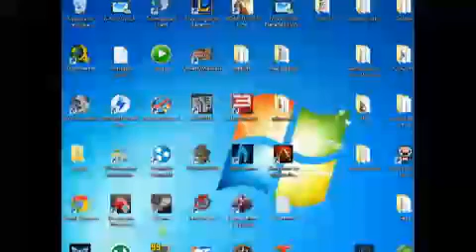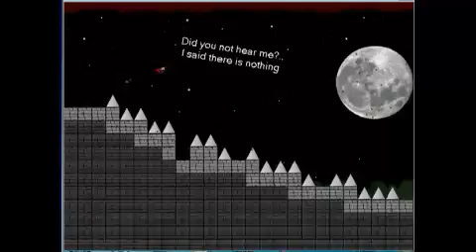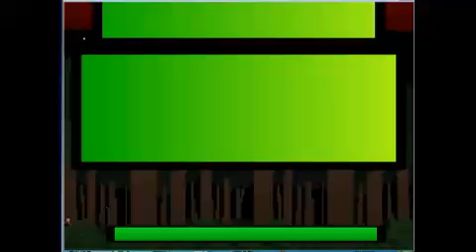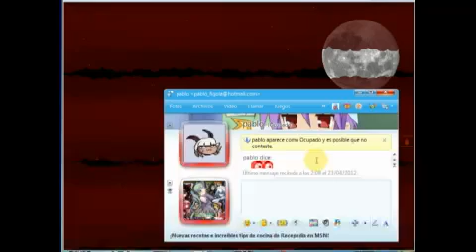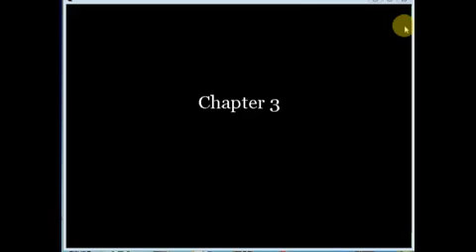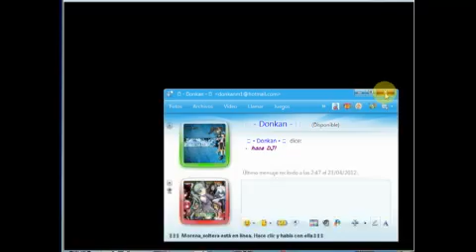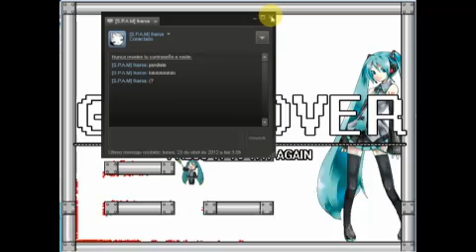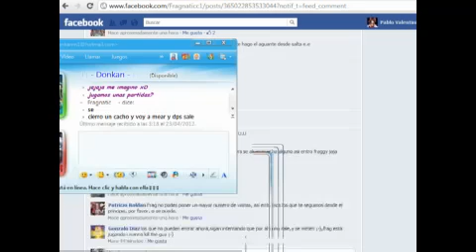Transmisión en vivo 1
si te la perdiste aca la podes ver... (obviamente calidad de live xD)